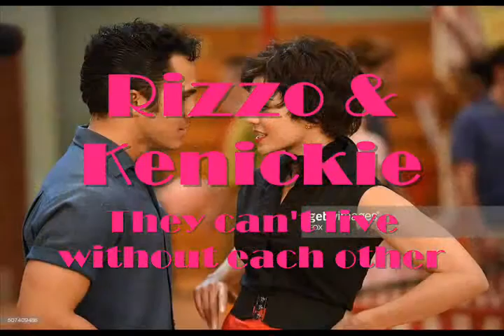Rizzo & Kenickie Without You